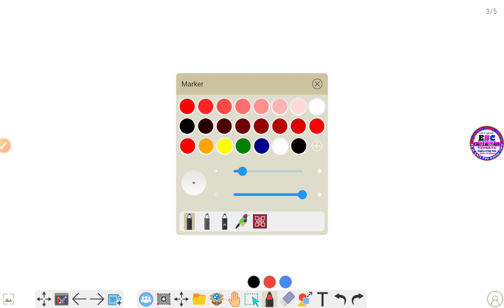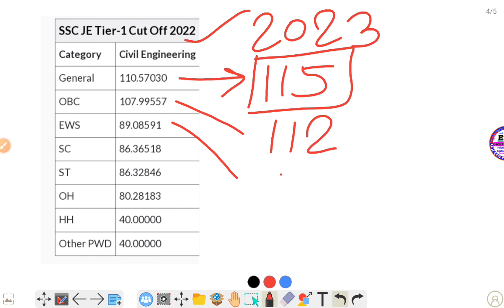SSC JE 2023 CUT-OFF|SSC JE Expected Cutoff Analysis | SSC JE Safe Score 2023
ssc engineer's study classes
ssc cgl expected cut off 2023
rbi junior engineer expected cutoff 2023
ssc je safe score 2023,ssc je cutoff 2023o
ssc je previous year cutoff
ssc je cutoff expected 2023
ssc je expected final cutoff 2023
ssc cgl 2023 cutoff analysis

ssc je 2023 notification date

ssc je analysis

ssc je analysis 2023

ssc je civil 2023

ssc je civil analysis

ssc je civil cut off 2023

ssc je cut off 2023 electrical engineering
ssc je cut off 2023 mechanical engineering

ssc je exam analysis

ssc je exam analysis today

ssc je exam review 2023

ssc je expected cutoff